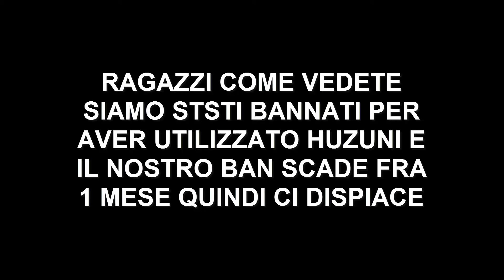MINECRAFT : MINIGAMES - DIVERTIAMOCI UN PO' w/GerryMINE_ & Nick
Ragazzi oggi è halloween e quindi dopo uscirà il video che abbiamo fatto con tutti gli altri compresi Nick e Gerry